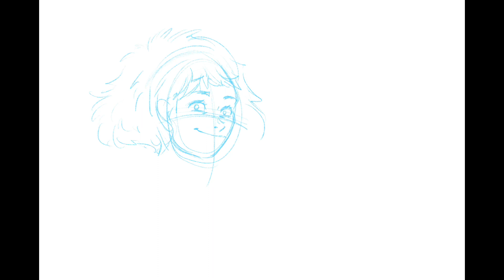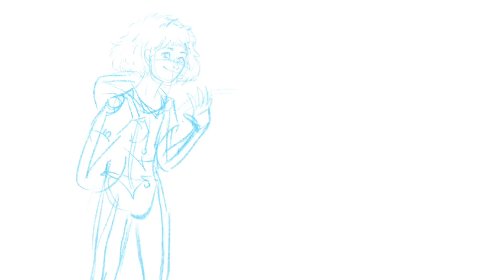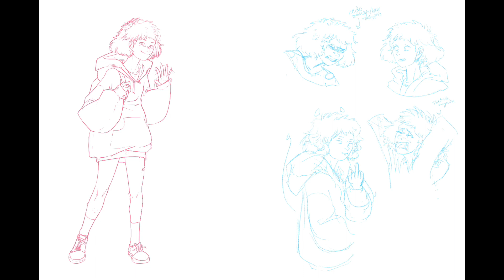Character Design: Mel! Ft some of my chickens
If I had to describe Mel in one sentence, it would be that Mel is easily over-looked and twice as easily under-estimated.
Basically, my intentions for Mel is for her to be a sleeper-build type of character. Although she is encouraged and she has a lot of support from her friends, she spent a majority of her life without them so she struggles to find that kind of support from herself. She struggles to trust herself mostly, especially if she's trying new things she's been told before she's no good at by people she's trusted before. She does not like making mistakes, and takes it incredibly personally if she makes one, so that she can never repeat the same mistake twice.

My buddy @jakewartooth edited it and I think it came out great! I think considering I sent a long audio essay clip that essentially... said next to nothing imo lol I think it came out really good.
I got some pretty solid advice for how I can make my voice-overs more on-topic and informative, while still keeping it pretty off-the-cuff, which seems to work better for me.

If you're interested in meeting some of my flock, no worries! I'm working right now on a video to introduce you to everyone of my feathered friends. Including Lil Lemongrab and Smeagol, who you hear more than you see in this vid lol

Tools used: procreate and an apple pencil